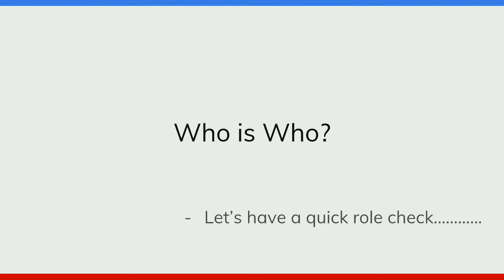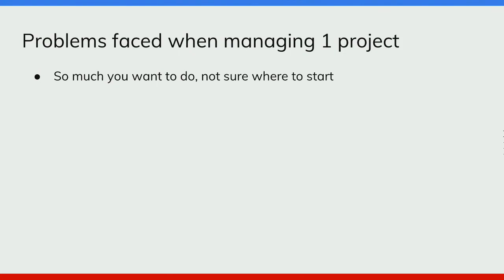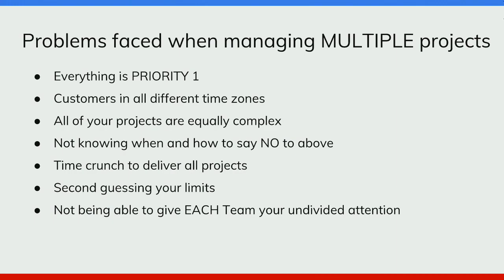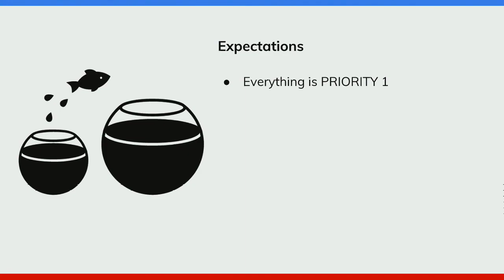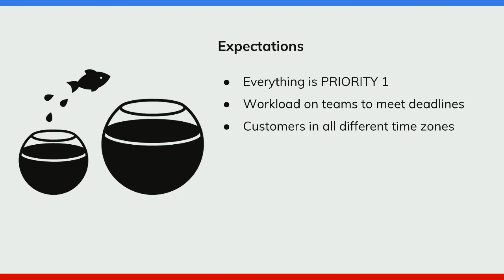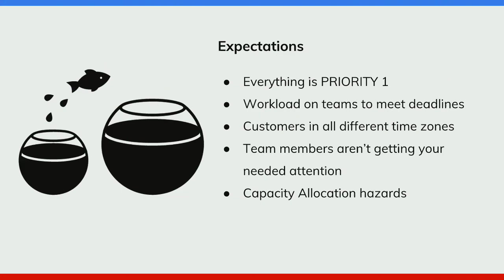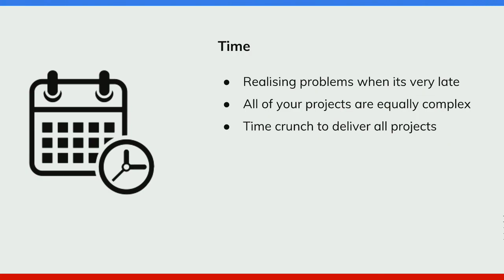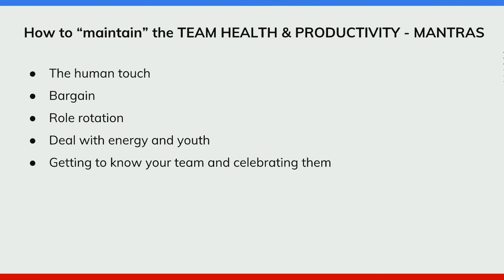DrupalCon Nashville 2018: Maintain and improve team health and productivity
We only have 8 hours a day! I don’t believe this is true when you LOVE your WORK. And even if it were true, I would like to ensure my health and productivity are in perfect condition and efficiency is optimized with just 8 hours a day.

Being a Project Manager, managing multiple projects at a time, I used to find it extremely difficult to do EVERYTHING today. And while I was struggling with my own problems, I probably never realized - my teams were not in their best shapes.

Fortunately, with experience and a lot of experimentation, I have learned to optimize my own productivity and thereafter discovered techniques to ensure THE TEAMS are healthy and happy.

Through this talk, I would like to share some of the simplest(yet ignored) ways to care for your teams and know what to fix and when to fix, If something is wrong.

OVERVIEW OF THE SESSION

Problems faced at the time of managing multiple projects/teams - examples that apply to almost all of us
How to deal with these problems?  Effective, tested sure-shot ways
How to improve at managing the teams without sparing an extra minute a day?
How to ensure Team health is not just improved, but also maintained throughout the project phases?

INTENDED TAKEAWAYS

Tools and techniques to use when it comes to team management, without sidelining project management
Ways to make everyone from the team happy!! (It’s difficult to ensure EVERYONE is happy, but not IMPOSSIBLE)